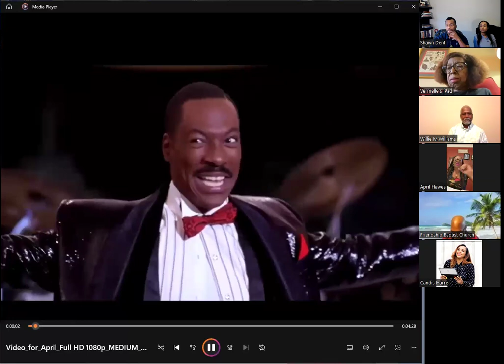Bible Study 6/5/2024